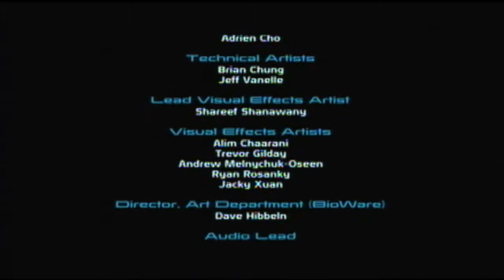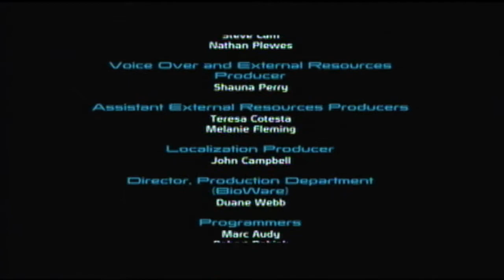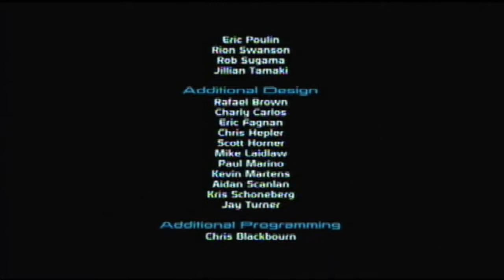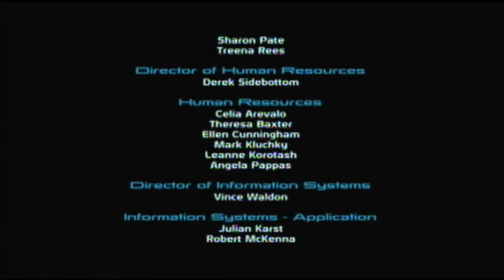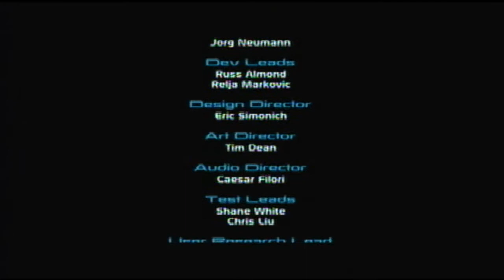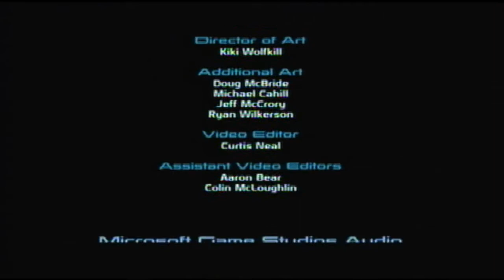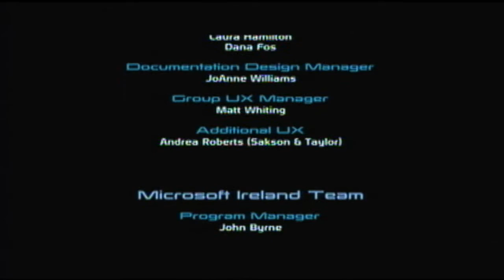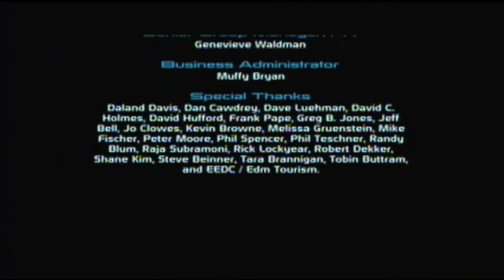Let's Play Mass Effect Part 58 FINALE - Winning the Race Against Time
The finale to this long story is finally written, with Saren and Sovereign going down!

Thanks again to everyone who stuck by me during this one, I know it must've been tough at some points.  I will be doing Bring Down the Sky when I do an end-of-year vid or two.